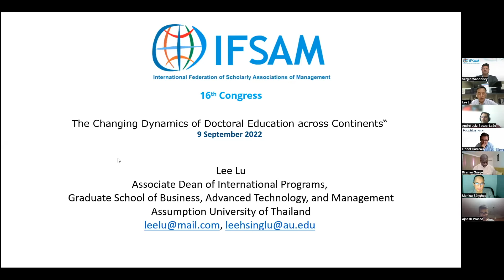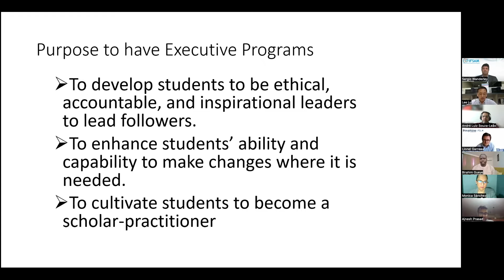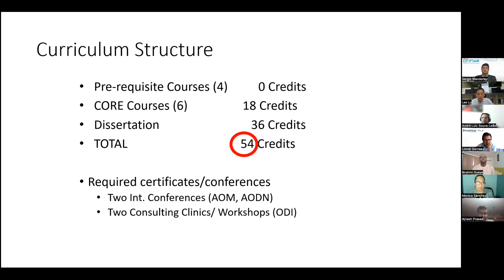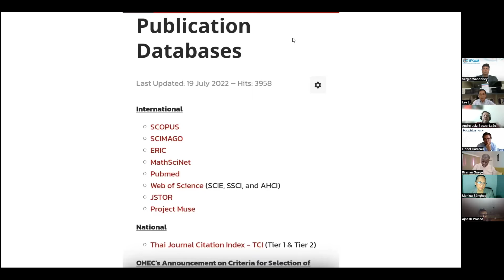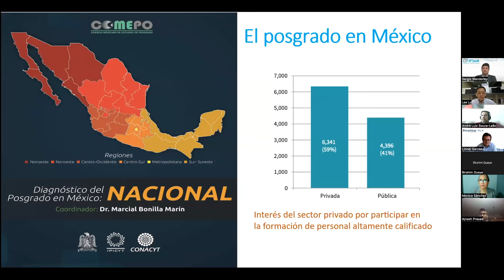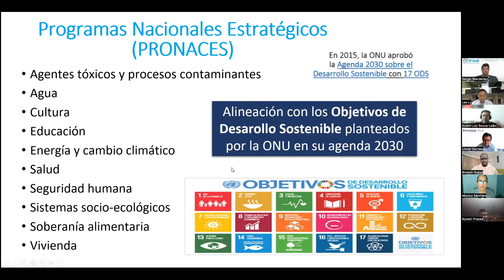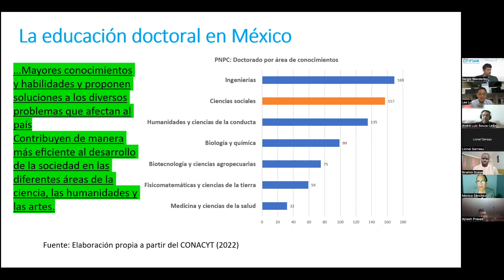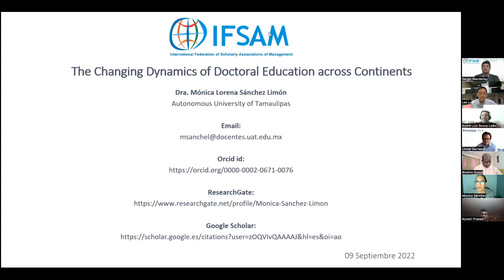2022 IFSAM Congress The Changing Dynamics of Doctoral Education across Continents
Doctoral research in management is taking an ever greater variety of forms. While patterns across disciplines within management vary, PhDs based on publishable papers rather than monographs are becoming more commonplace, and professional doctorates, conducted by practising managers, are increasingly popular. These developments present some opportunities, for example by making doctoral research more fully embedded in practical and societal problems or developing desirable skills in researchers. But they also present new challenges for the systems used for accreditation of doctoral programmes, which may be more appropriate to traditional forms of doctoral education. This session will review the state of the art in different regions of the globe in the forms of doctoral education in management, and the challenges and opportunities these changes present.

Chair: Sérgio Wanderley, Unigranrio, Brazil
Co-Chair: André L. Souza-Leão, Federal University of Pernambuco, Brazil
Panelist: Mónica Sánchez, Autonomous University of Tamaulipas, México
Panelist: Birahim Gueye, Gaston Berger University, Senegal
Panelist: Lionel Garreau, Université Paris Dauphine, France
Panelist: Ajnesh Prasad, Royal Roads University, Canada
Panelist: Lee Lu, Assumption University of Thailand, Thailand